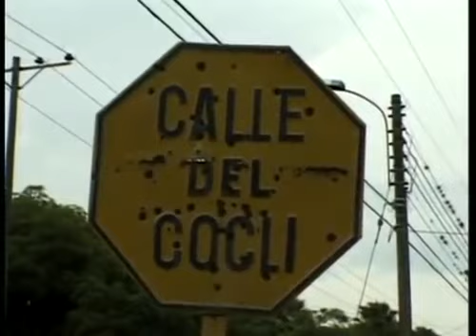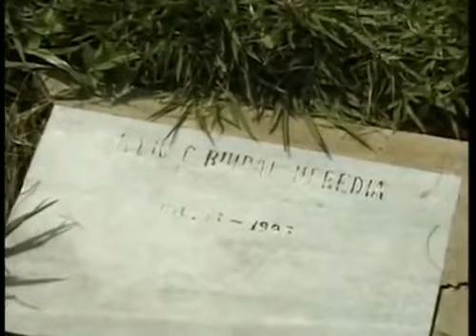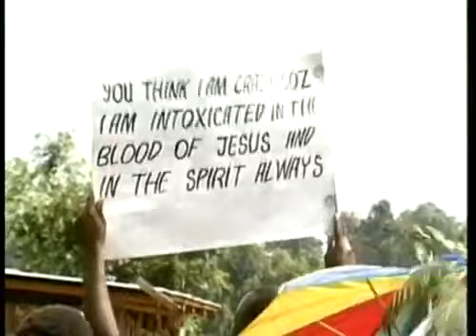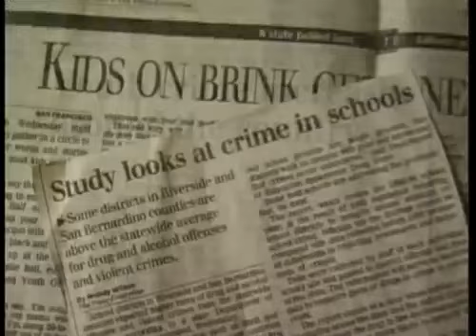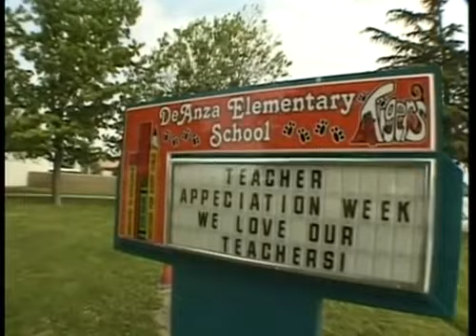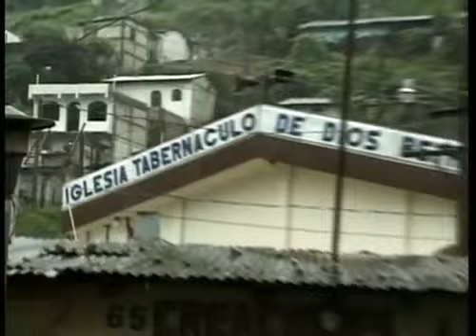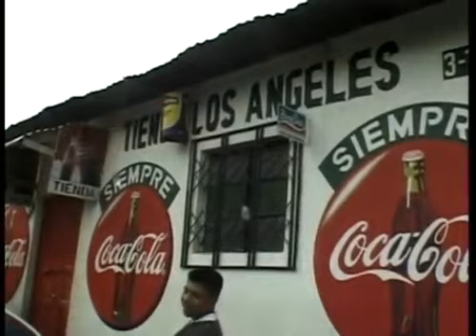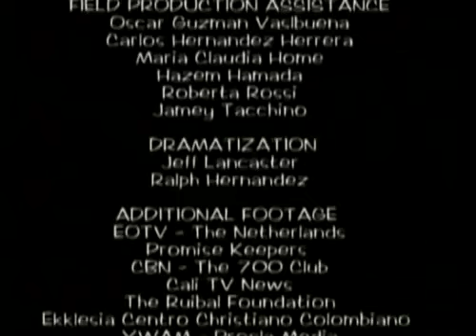"Преображение городов" Фильм 1